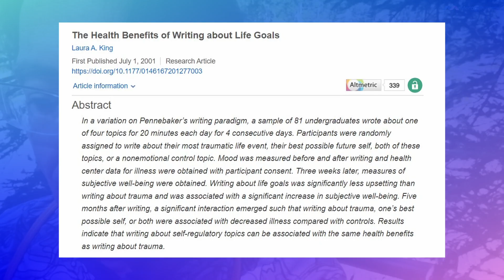Optimism training 1 - Best Personal Self exercise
This is an intro video to a series analyzing the science of how you can train your mind to become a more optimistic person. An optimistic personality is known to carry significant health benefits, including improving immune system outcomes. We look into meta-analysis first of optimism training (analysis of many separate studies on the subject) and examine the approach that results in most significant effect: the Best Personal Self exercise. We hope you like this new series.